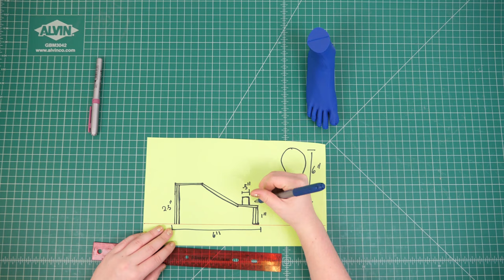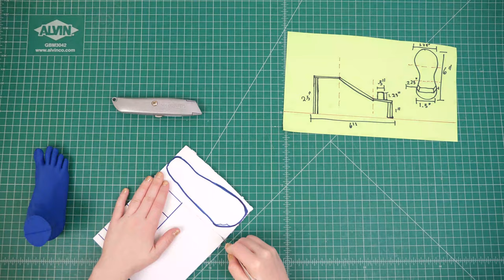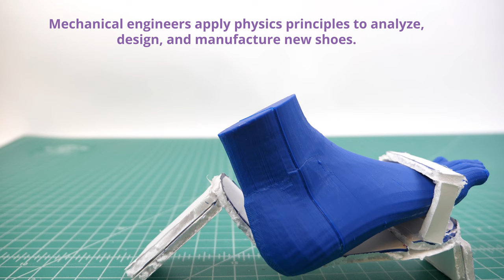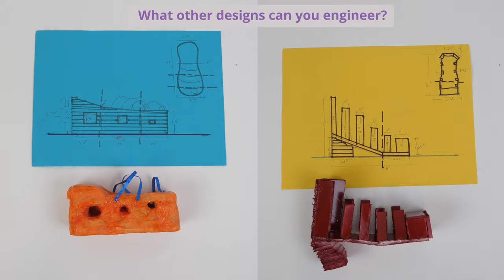Fancy Feet! Stress & Strain Forces in Shoe Design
Students use the engineering design process to solve a real-world problem—shoe engineering! Working in small teams, they design, build and test a pair of wearable platform or high-heeled shoes, taking into consideration the stress and strain forces that it will encounter from the shoe wearer. They conclude the activity with a "walk-off" to test the shoe designs and discuss the design process.